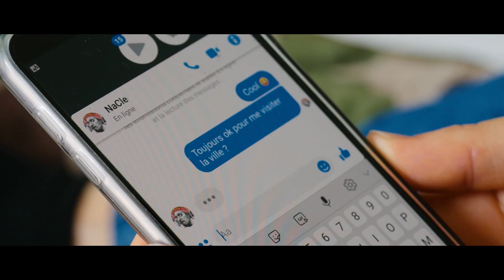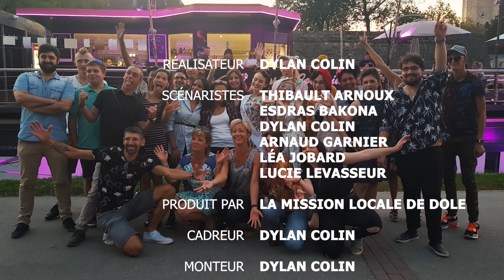AVENIR | court-métrage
Léa, une jeune femme originaire de la Bretagne, décide de tout plaquer et partir vivre à Dole, à l'autre bout de la France, sans argent et sans travail...

Ce clip participe au Festival VOX MILO 2020 dans la catégorie "Chacun sa route, chacun son chemin".

→ N'hésitez pas à allez soutenir les talents ayant participé à la réalisation de ce clip :